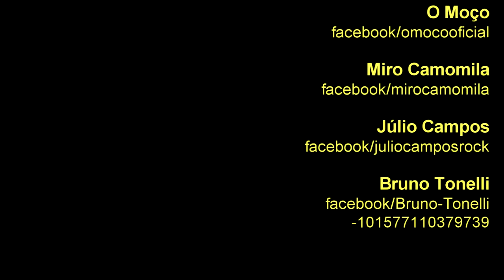A NOVA MÚSICA MINEIRA: "Aqui Abaixo do Sol" (O Moço) - Teatro Sesi Minas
A NOVA MÚSICA MINEIRA é um projeto dos músicos Eliezer Gonçalves (O Moço) , Miro Damata, Maicon Sousa, Júlio Campos II e Bruno Tonelli (Baladeva Nitai Das) que se juntam em um show para tocar e cantar o que eles tem em comum: suas músicas e verdades poéticas.
Os compositores lançaram, recentemente novos trabalhos produzidos pelo selo “Receita Caseira” e se unem numa banda de cordas para, juntos, tocarem as músicas uns dos outros.
O primeiro SHOW do projeto aconteceu no Teatro de Bolso do Sesi Minas, no dia 12 de julho de 2019, sexta-feira, às 20h (Rua Padre Marinho, 60 - Santa Efigênia - Belo Horizonte/MG)